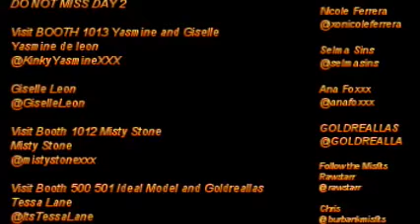Adultcon Day 2 LA 3 24 13 chilling with Yasmine de Leon and Giselle Leon booth 1013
This is replay channel please visit their respective channel

Fan pages
Bobbi Dean